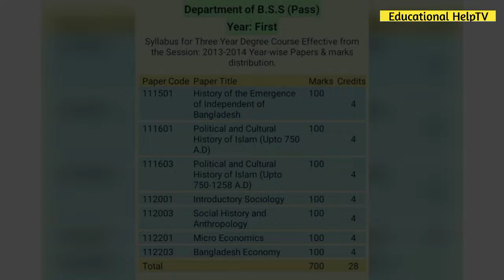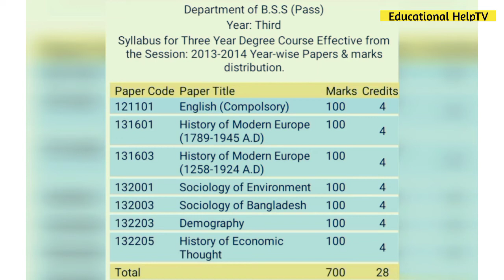BSS পাশ কোর্সের বইয়ের তালিকা | ডিগ্রি সকল বর্ষের বইয়ের তালিকা | Degree Book List |Educational HelpTV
আসসালামু আলাইকুম।

BSS পাশ কোর্সের বইয়ের তালিকা | ডিগ্রি ১ম বর্ষের সকল বিভাগের বইয়ের তালিকা | Degree Book List | Educational HelpTV